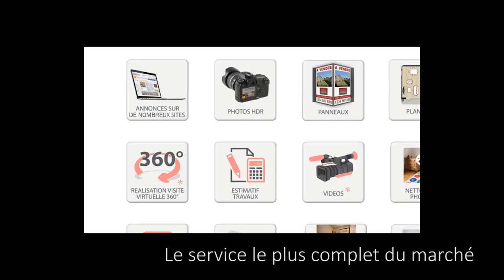Une équipe sérieuse à votre écoute et à votre service !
L'agence immobilière Alpesvente est située à Saint-Jean-d'Aulps. Son équipe sérieuse vous accueille et vous conseille au mieux ! Passion, disponibilité, efficacité !